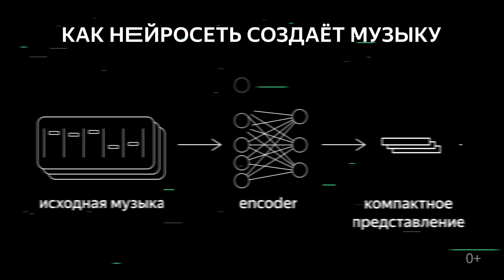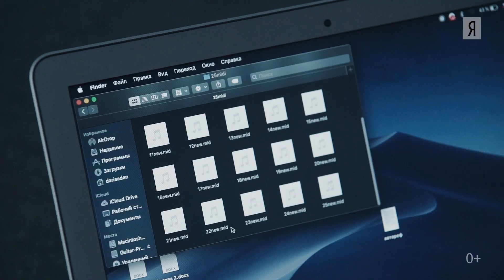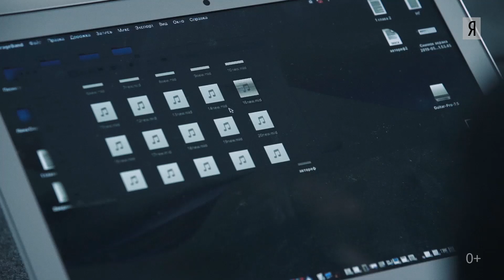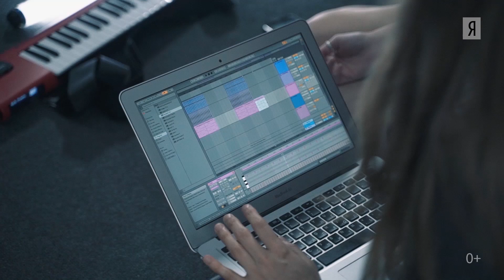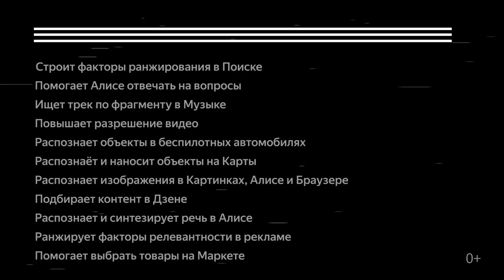Нечеловеческая музыка: как музыканты сотрудничают с нейросетью Яндекса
Нейросеть Яндекса стала соавтором симфонии Кузьмы Бодрова, трека Никиты Забелина и песни группы «Комсомольск». Альбом полностью на Яндекс.Музыке

Нейросеть обучилась на произведениях Баха, Шнитке и Рахманинова и сгенерировала 25 мелодических линий. Музыканты доработали их на свой вкус. В коротком фильме руководитель лаборатории машинного интеллекта Яндекса объясняет простыми словами, как обучается нейронная сеть и каким образом она генерируют мелодии — а музыканты-участники проекта говорят о своих впечатлениях.